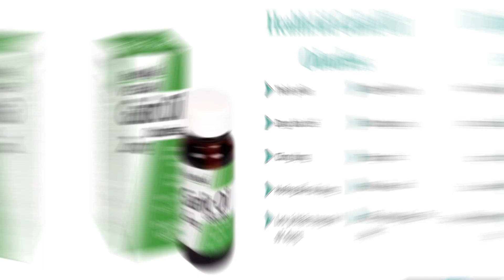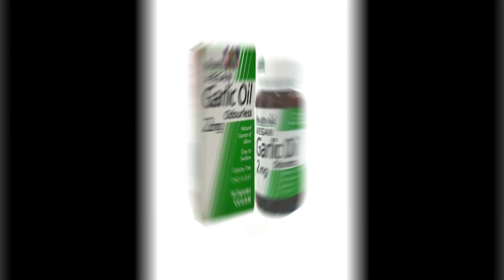HealthAid Garlic Oil Odourless - Hỗ trợ tiêu hóa hiệu quả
Công dụng
Giúp kích thích tiêu hóa, tăng sức đề kháng, giảm nguy cơ mắc cúm.
Hỗ trợ sức khỏe tim mạch, giảm cholesterol trong máu, giảm nguy cơ xơ vữa động mạch, cao huyết áp.
Có thể giúp loại bỏ độc tố tích tụ trong gan Góp phần duy trì tiêu hóa bình thường.
Có thể giúp cải thiện việc tiết insulin và duy trì mức đường huyết.
Chống oxy hóa.